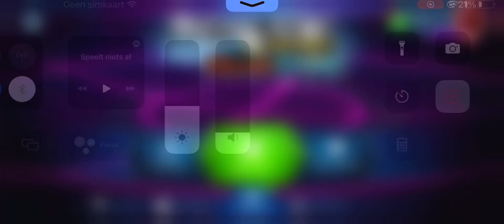beyblade burst episode 23